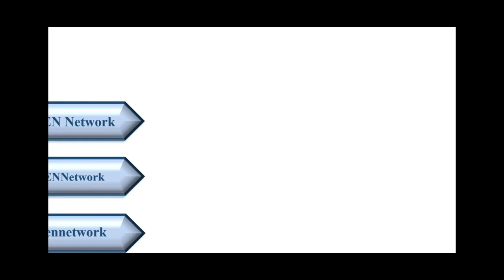It's Time to Unite for Change. 18 Kids and 3 Adults Shot Dead at Robb Elementary School in Texas.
Officials say at least 18 children and three adults were killed in a mass shooting at Robb Elementary School. The shooter, an 18-year-old man, wearing body armor. This just 2 weeks after a mass shooting in Buffalo, NY that left 10 dead. This is getting out of control and we must do something about it immediately.

Black MEN Network - Intelligence Working Together

                         LinkedIn: Black MEN Network
            Facebook: Black MEN Network – Intelligence Working Together
      BMN Intelligence Working Together